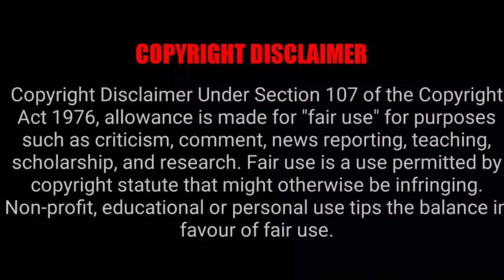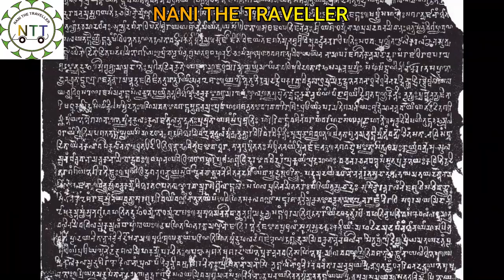DASAVATARAM MOVIE GOVINDARAJA SWAMI HISTORY AND KULOTHUNGA CHOLA 2 HISTORY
DASAVATARAM MOVIE GOVINDARAJA SWAMI#TEMPLEHISTORY#KAMALHASAN#CHIDAMBARAM#KULOTTHUNGACHOLA#KULOTHUNGACHOLA#CHOLAS#TELUGU#